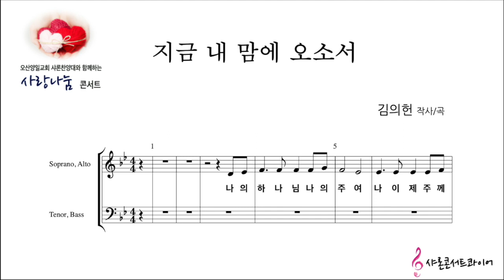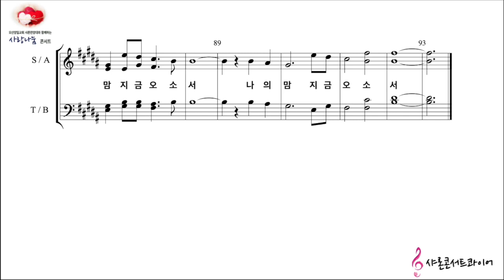지금 내 맘에 오소서(테너)